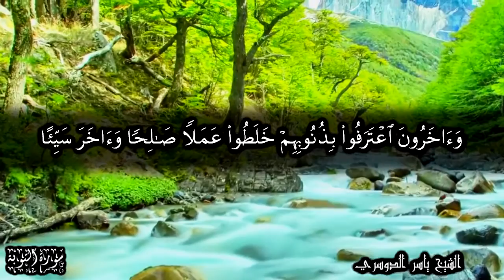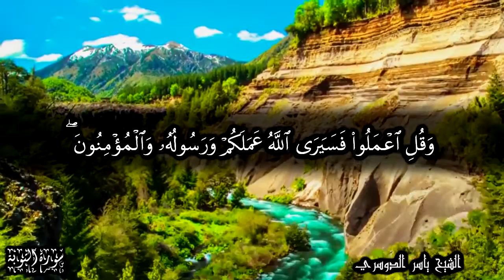وآخرون اعترفوا بذنوبهم خلطوا عملا صالحا وآخر سيئا عسى الله أن يتوب عليهم - للشيخ ياسر الدوسري